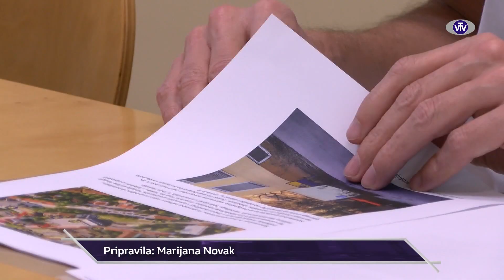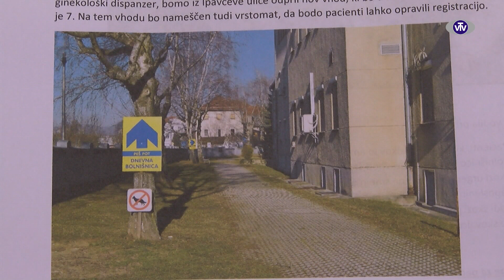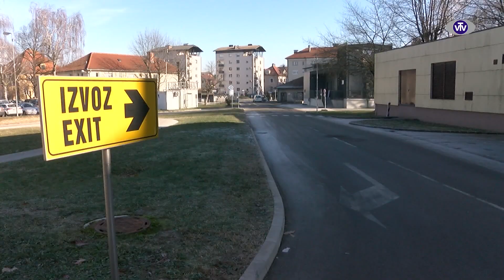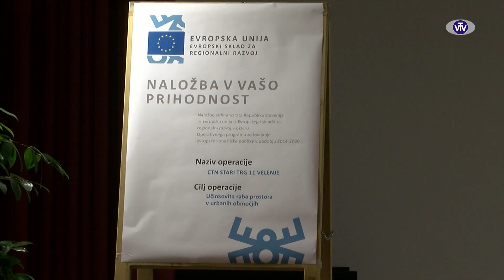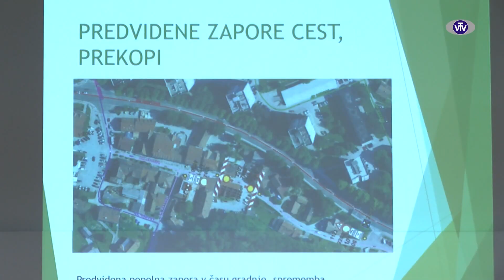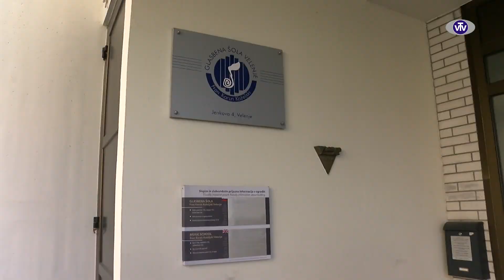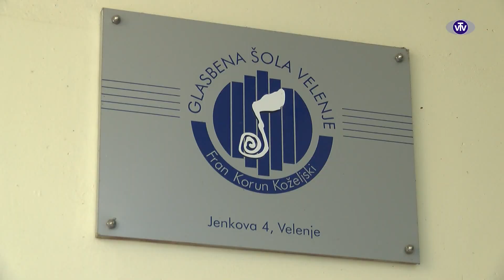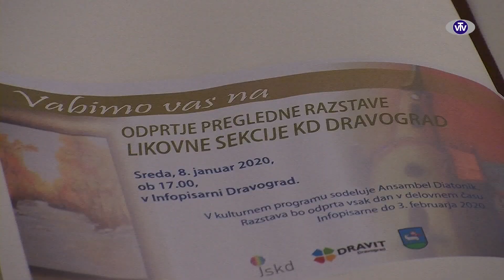2721 VTV Magazin - 11.01.2020